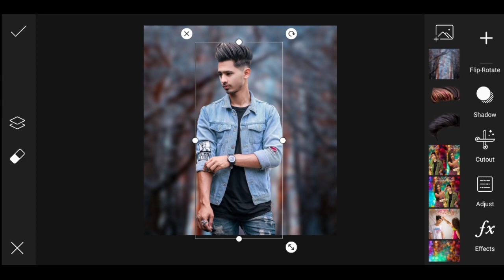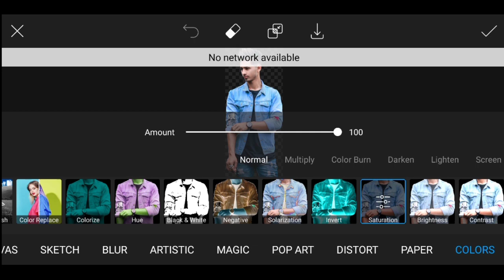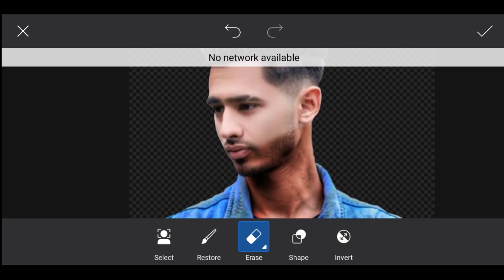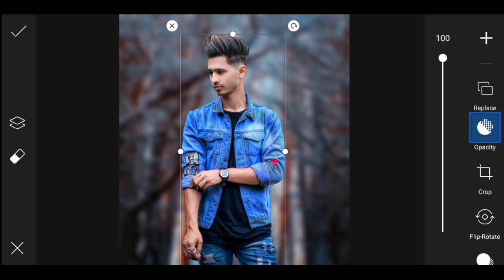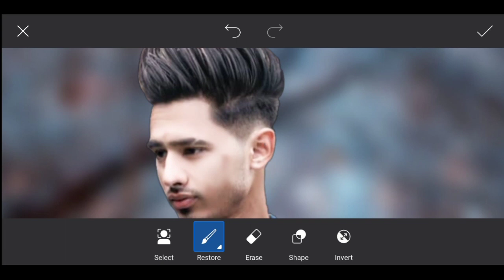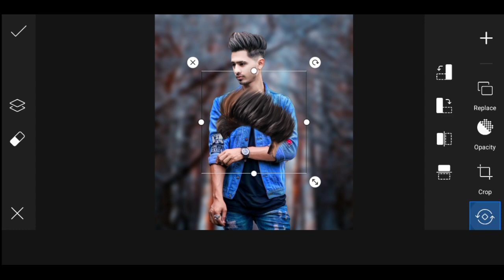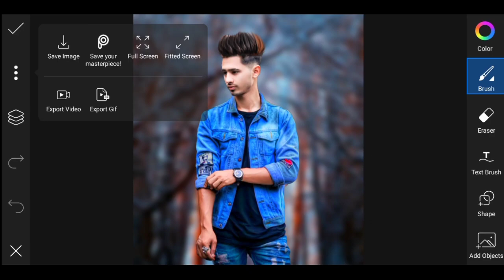Cb Photo Editing PicsArt || background change photo editing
‼️‼️Hello Guys‼️‼️‼️‼️

So Hello Guys Welcome Back To My Channel Prince Tech So Guys Mai aa Chuka hoo ap logo ke liye ek interesting Video ke saath  so guys ye Video Bahut Hi Special Hone wali Is video Maine ap logo ko btaya hai ki cb Photo Editing kaise kare so guys agar ap log bhi cb Photo Editing karna chahte hai to please ye video last tak dekhane

1) PicsArt photo editing
2) Instagram Viral Photo Editing
3) Snapseed Photo Editing
4) PicsArt Background Change Photo Editing
5)Viral Editing
6) Stylish Photo Editing
7) Background Remove
8) Photo Editing
9) Vijay Mahar photo editing
10) Creative photo editing
11) Manipulation Photo Editing
12) Dusre ki photo pe apni gardan kaise lagye
13) Kisi ke bhi photo pe apna chahra kaise lagye
14) Add To Face
15) cb photo editing
16) PicsArt Cb Editing